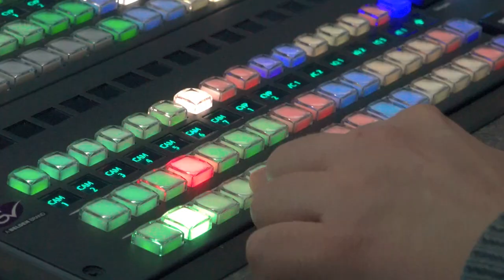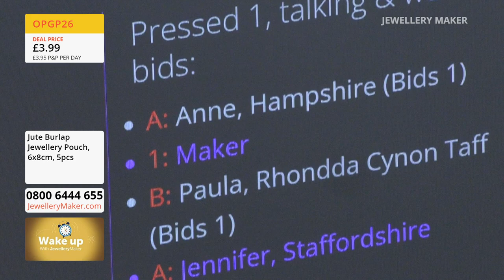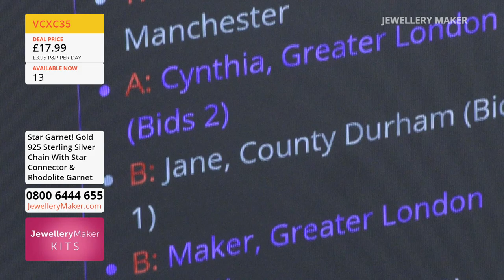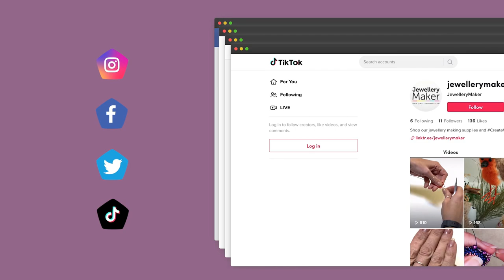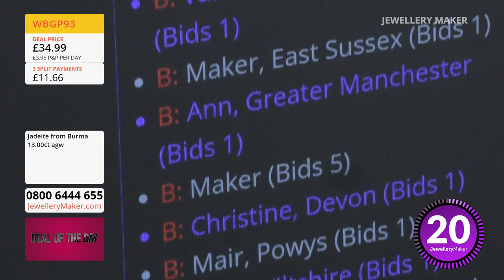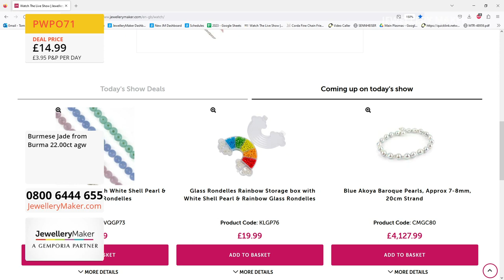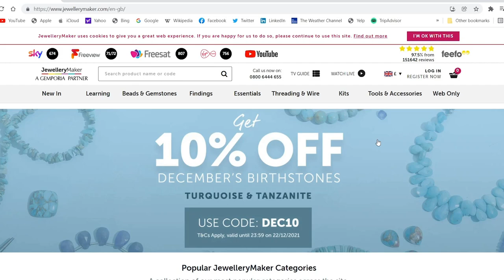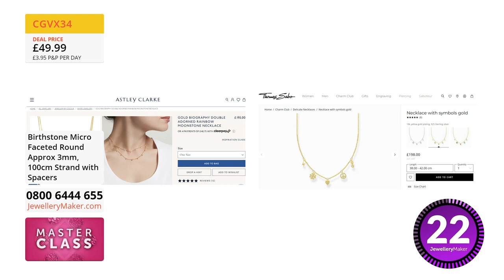JewelleryMaker LIVE 06/07/2023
Presenter:
Guest Designer:

Early Bird
08:00 - 09:00

The early bird catches the Jute Burlap Jewellery Pouch!
09:00

Carol Roache GIA AJP

Claire Macdonald
Star Chains
09:00 - 10:00

Join guest designer Claire Macdonald for mesmeric jewellery making demonstrations!
10:00

Claire Macdonald
Deal Of The Day
10:00 - 11:00

Dazzle and delight in equal measure with this 925 Sterling Silver chain beaded with genuine Ethiopian Opal rondelles!
11:00

Claire Macdonald
Micro Rounds
11:00 - 12:00

Don't miss out on this selection of stunning delicate delights!
12:00

Claire Macdonald
Rainbow Storage Boxes
12:00 - 13:00